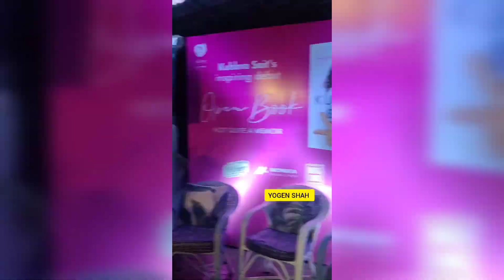Karan Kundra Tejasswi Prakash Arrived At Kubra Sait Birthday party in Mumbai